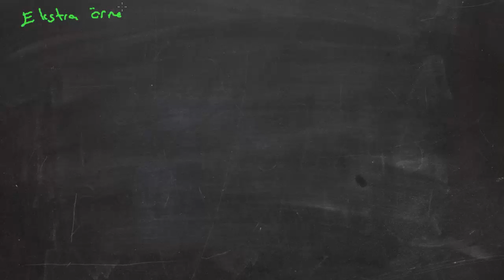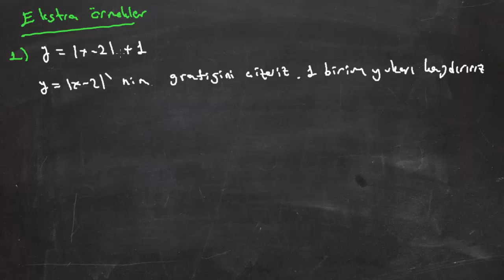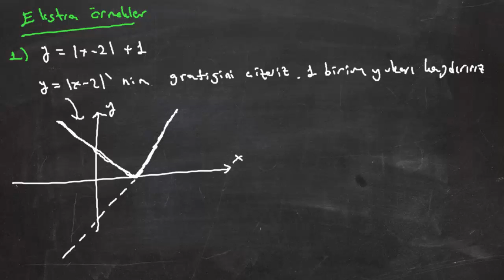Özel Tanımlı Fonksiyonlar 7-Mutlak Değer Fonksiyonlarının Grafikleri Part 2 e-Hocam'dan dinlerim :)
Bu videomuzda mutlak değerli ifadelerin yer aldığı fonksiyonların grafiklerini çizmeyi öğreniyoruz...